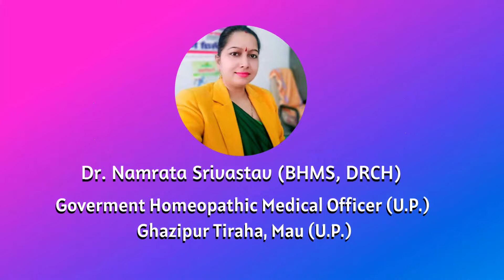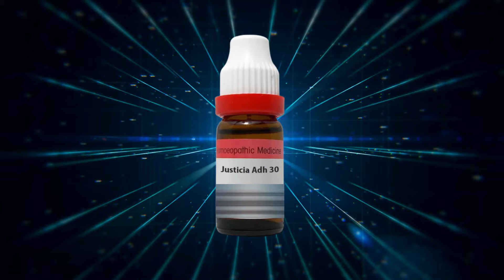Justicia Adhatoda || एलर्जी, खांसी, छींक, नाक से पानी बहना || श्वसन रोग के लिए 100% प्रभावी दवा।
About this video:

Hello friends, my name is Dr. Namrata Srivastava. I Presently serving as "Homoeopathic Medical Officer" in District Hospital Mau (U.P.). In this video, I have explained in detail about 100% effective medicine for Allergy, Cold, Sneeze, Cough, and Breathing Disease. So watch my full beneficial video and protect yourself from allergies, sneezing, respiratory diseases.

Hello friends,
My name is Dr. Namrata Srivastava (BHMS, DRCH). I was born in Kanpur. I did schooling from an esteemed educational institute Mariampur senior secondary school, Kanpur (UP). Being a bright student through out the academics i got selected in Government Homoeopathic Medical college, Ghazipur (U.P) in the first attempt. After graduating B.H.M.S from the college in Top holding Rank i took a degree of PG Diploma in Reproductive and Child health (D.R.C.H) from a Missionary Hospital Fatima Hospital, Mau.

Being a topper student throughout the the acadamics I has a great command over Materia medica, Organanon and applied Practice of Medicine. I got selected from Uttar Pradesh Public Service Commission  in 2010 as Government Homoeopathic medical officer. Since then seen around 150-200 patients per day. Such volume requires use of extensive ready knowledge of clinical and comparative materia medica coupled with profound intuition. Many people have benefited till now from my homoeopathic treatment regarding a vast range of ailments.

Apart from excelling in educational profile throughout I takes special interest in social activities related to Health and Education. I often invited in various educational Institutions to deliver motivational speech for students.

Recently i was invited at Indian Institute of  Seed Science to deliver a lecture on the importance of Ragi , Millets, Whole grains in  eradicating malnutrition.

I also chosen in the team of Mission Shakti campaign by the UP Government in Mau district.

I awarded with dozens of awards and trophies in her bag of achievements and accolades. The significant ones being;

Awarded  by Amar ujala Daily News paper  for significant activities in social welfare in Azamgarh by The Commissioner Azamgarh Mandal.

Awarded by the Rotary club for organising homoeopathic health camps in remote areas.

Awarded by the Inner wheel club for organising homoeopathic health camp in remote areas.
Awarded by the Nirbhaya Sena for significant contribution in spreading awareness about Women's health.

Appreciation  by the District Administration of Mau for educating Women about various health schemes and welfare programs of up government under Mission Shakti. Many times awarded by "Dainik Jagran" like Jagran Genius Award, Jagran Best Doctor Award, most recently Awarded by Dainik Jagran as Corona Yoddha Samman in 2021.

Dr. Namrata Shrivastava
BHMS (Agra), DRCH (Fatima Hospital)

Official Address:

Dr. Arvind Srivastava
BHMS, (Agra) MD, (Medicine) Serearch Fello

Dr. Namrata Srivastava

Shivam Homoeopathic Hospital and Research Center, Ghazipur Tiraha, Mau (UP), India